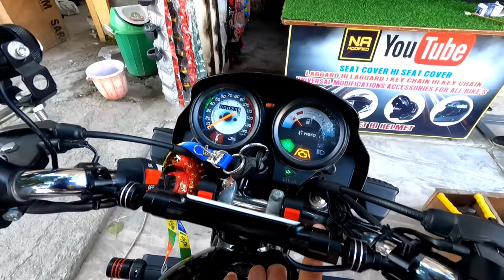👉समान इतना देख कर दंग रह जाओगे 😵 2021 modified hero Splendor plus Bs6 | all modification Done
Motorcycle 🏍 : Dominar/pulsar220F/splendor+/bs6splendor+
Scooty 🛵 : activa 4g , jupiter .
Helmet : steelbird SBA 1, Studd Shifter, Steelbird ROX.
Glove 🥊 : pro biker.
Jacket 👕:  solace all season.
Camera 📷: Gopro hero 9 black gopro hero3+ sjcam 5000x noiseplay vlogadition action camera, iphone5s, iphone6, Mi note 7 pro128gb, nokia 6.1 plus .
Thank you & keep supporting!